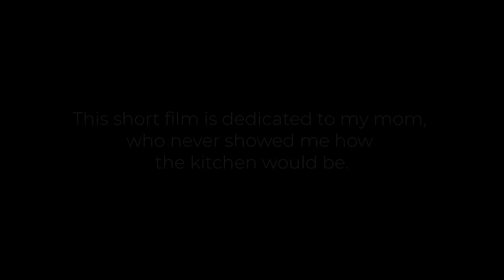Upma Kadhal | Tamil Love Concept Video | Ft. Janakiraman & Ridhu | Love Random Video | Funmen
Title - Upma Kadhal

Story Description:
"Join the fun as a wife adds spice to her boring routine by cooking upma for 15 days. When the husband takes over, they both realize the value of each other's daily life. Enjoy the heartwarming ending with a plate of upma!"

Casting - Janakiraman, Ridhu

By
Surya Prakash R

MUSIC,DUBBING& SFX
Narean M

Anbil

D.O.P
R.Karna

Produced by
Nathiya Sivasankar

Rakesh
Karthick
Sathish

This is tamil love short film with a random love story.